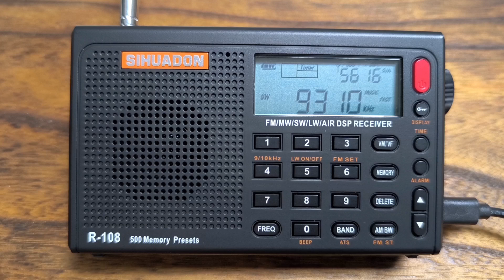SW 9310 kHz VOA DEEWA RADIO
12/09/2024
02:10
Macau
Long wire antenna